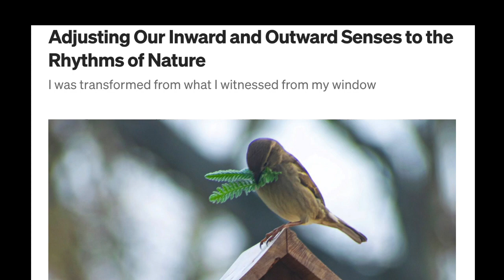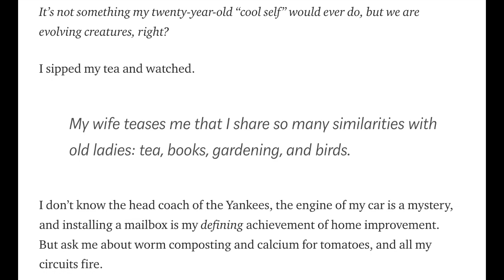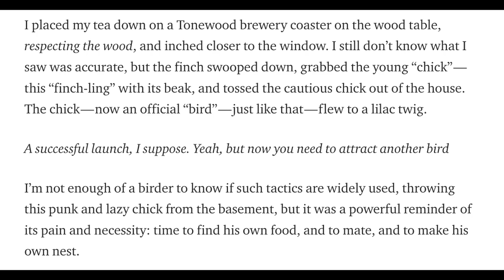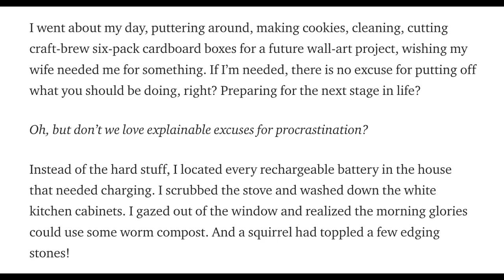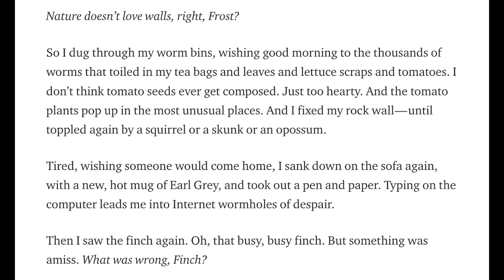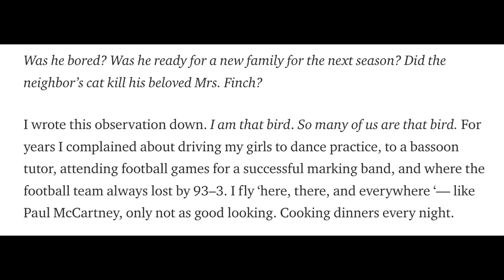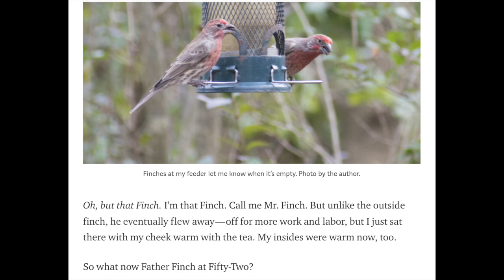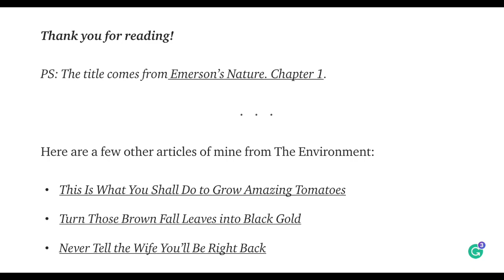Adjusting Our Inward and Outward Senses to the Rhythms of Nature VIDEO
I was transformed from what I witnessed from my window. "I sat on the couch, alone, sipping a potent Irish Breakfast brew, watching the birdhouse through the window. I grabbed my Nikon. The finches were busy.
Something was up. It wasn't the usual behavior: the manic flitting here and there for nesting material and food. The male finch seemed particularly anxious. He perched on top of the cedar birdhouse I bought from Amazon."